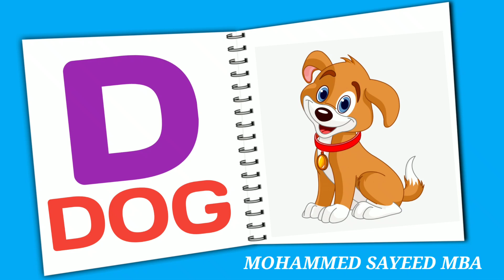phonics song with two words, A for Apple,ABC Alphabet#abcd